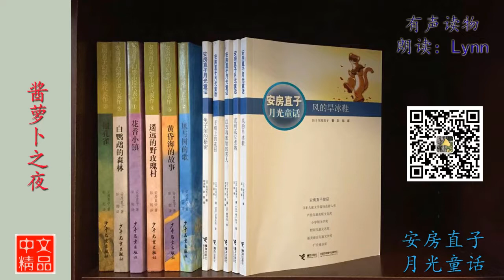酱萝卜之夜 安房直子 童话故事 有声读物 Chinese Audio Book